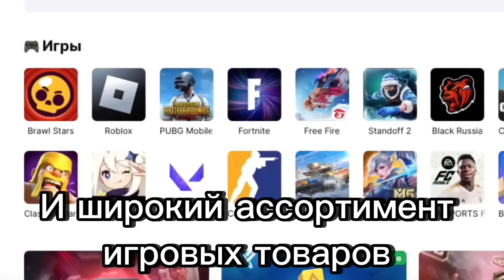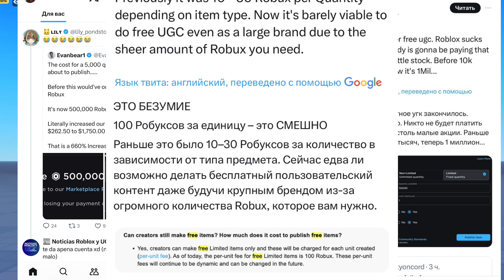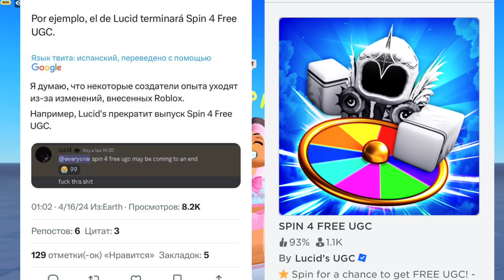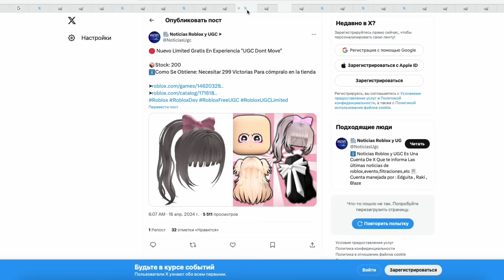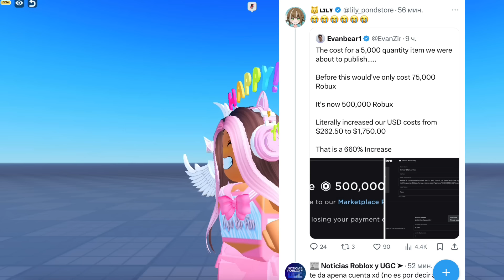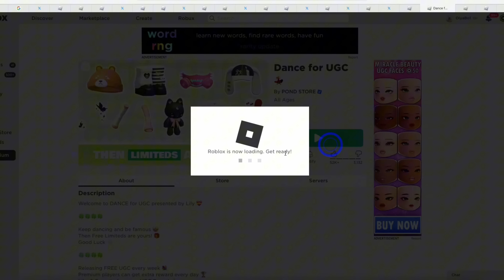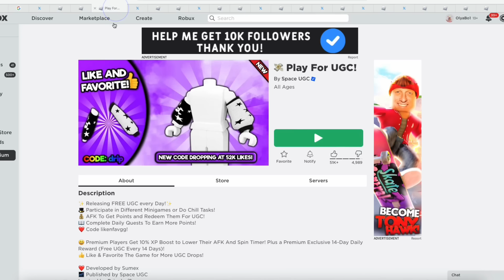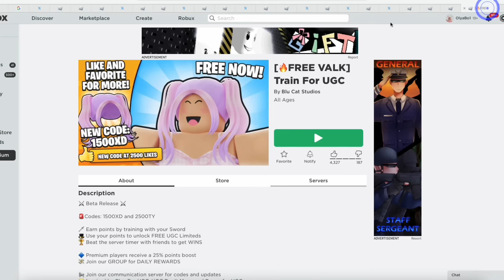УЖАСНОЕ ОБНОВЛЕНИЕ В РОБЛОКС! БЕСПЛАТНЫХ UGC БОЛЬШЕ НЕ БУДЕТ.. что делать дальше..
Всем привет ребят. спешу рассказать вам про новое не очень приятное обновление в Роблокс и связано оно на прямую с сокращением наших любимых лимитных вещей в роблокс и играх! Кака быть и что делать расскажу в этом видео!